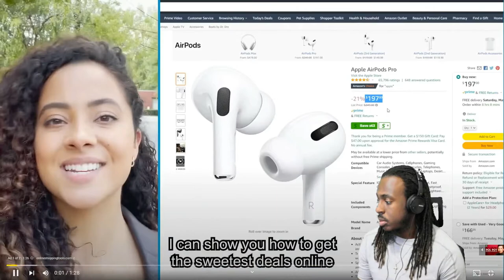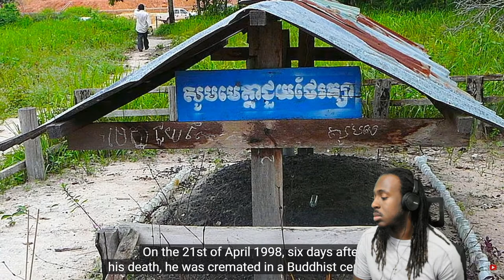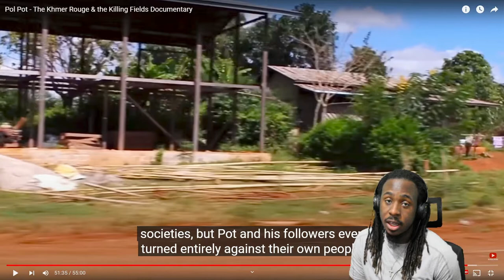First Time Watching "Pol Pot" - The Khmer Rouge & The Killing Fields Documentary Part 2